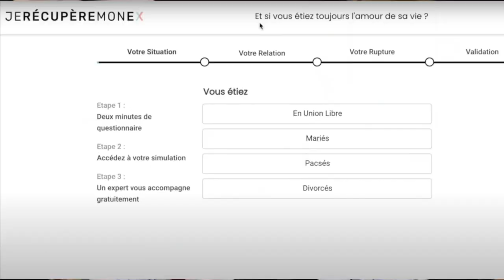POURQUOI LES HOMMES MODERNES ONT DU MAL À S'ENGAGER ?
1/ Un contexte différent d’il y a 100 ans

- Et même de toujours
- Aujourd’hui on peut parler simultanément à 10 femmes en même temps sur un site de rencontre
- Et trouver les 10 charmantes
- A l’époque on se battait pour avoir un rendez-vous
- Plus on se bat et plus ça a de la valeur
- Le divorce est une notion récente
    - Dans la loi 1800
    - Dans la société, bien plus tard
- Question 1 : est-ce que je suis bien consciente du monde actuel et des pratiques

2/ Combien de temps j’investis pour découvrir

- Je suis prête à perdre combien de temps pour découvrir si c’est la bonne personne ou pas ? Un mois ? 2 mois ? 1 an ?
- Mais quand le délais est passé je ne dois pas rester dans une relation toxique

3/ Notre incapacité à voir les points négatifs

- L’amour inconditionnel n’existe que dans les films romantiques
- Dans la réalité, je donne et l’autre donne
- Je dois considérer la quantité d’énergie que je mets dans la relation
- Et observer l’autre
    - L’autre ne fait que prendre ?
    - Je représente rien à ses yeux ?
    - Je ne suis qu’une personne de passage ?
- Sis je prête à entendre les vraies réponses ? Ou est-ce que j’ai peur d’en parler ? Si ça se passe bien, ça ne le fera pas fuir

4/ Le bon état d’esprit c’est une chose, mais en pratique ?

- Demander au premier rdv si il veut s’engager peut ne rien donner
- Exemple : ça fait longtemps que vous vous connaissez et vous engagez une relation
- Au bout de quelques rendez-vous, c’est le bon moment
    - « Je suis dans une phase de ma vie où je veux m’engager dans une relation longue, est-ce ton cas également ? »
- Exception pour les sites de rencontre en ligne, c’est peut être même à poser avant le premier rdv :
    - « Quelle type de relation cherches tu ? »
    - Contre exemple si on ne pose pas la question « désolé, je date en effet d’autres femmes et je ne pense pas qu’on possède qui que ce soit sur terre »
    - Au moins tu as la réponse !

5/ Analyser sa réponse

- On est obligé de rien sur terre
- Peut ne rien signifier pour eux, alors que pour toi oui
- Sa réponse peut être « je veux m’engager avec la bonne personne »
    - Nécessite d’en parler plus
    - « C’est quoi pour toi la bonne personne ? »
    - « Est-ce que ça pourrait être moi? »
- On a enfin une réponse
- On est comme devant un puzzle, dont on a que quelques pièces

6/ Questions types sur Tinder

- Des banalités
- « Que souhaites tu comme genre de relation ? »
- « Tu es célibataire depuis combien de temps ? »
- Puis CIC

7/ Analyse de son passé

- A étudier au bout de quelques semaines, sinon c’est étrange
- Théorie du CIC
- Regarde comment ça s’est passé avant pour décider
    - En couple pas plus de 3 ans ?
    - Jamais vraiment engagé ?
- Faire une fois par mois le point, avec ou sans lui
    - Je donne quoi dans ce couple ?
    - Il donne quoi ?
    - Je suis prêt à perdre quoi comme énergie ? (Cas)
- Et si ça le fait fuir, ce n’est pas la bonne personne

00:00:00 Introduction
00:07 Générique
00:12 Un contexte différent d'il y a 100 ans
2:46 Combien de temps j'investis pour décider?
3:39 Notre incapacité à voir les points négatifs
5:00 Le bon état d'esprit c'est une chose, mais en pratique?
7:11 Analyser sa réponse
8:46 Questions types sur Tinder
10:27 Analyser son passé
12:33 Conclusion